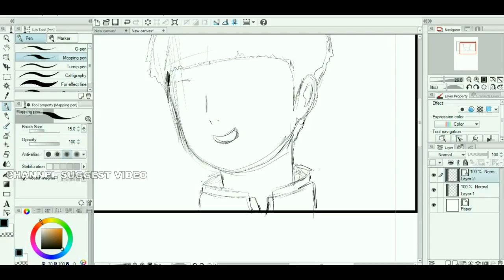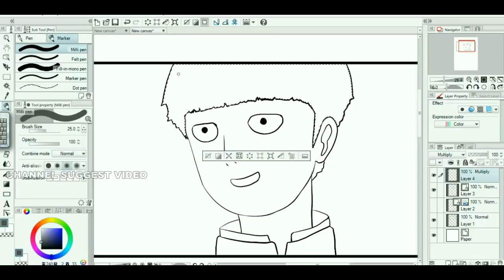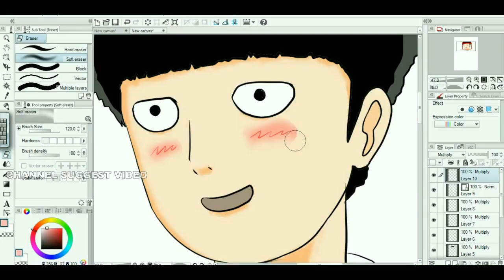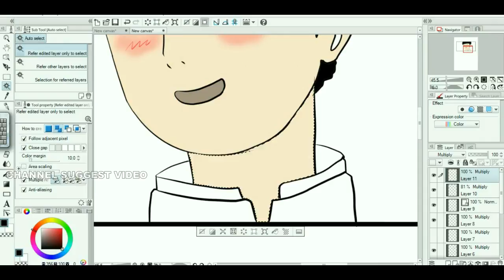How To Draw Mob Psycho 100 Kageyama Shigeo